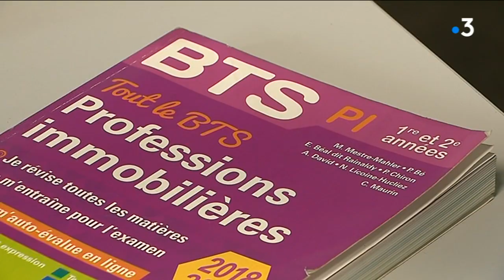La réforme de l'apprentissage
C'était une promesse de campagne du président de la République Emmanuel Macron : simplifier l'apprentissage. La  loi « Avenir professionnel » votée il y a un an, découle de cet engagement. L'un de ses volets est  la réforme profonde de l'apprentissage. Une révolution pour les acteurs de la formation par alternance.

Reportage I.Brunnarius, A.Laroche
Clothilde Hosotte
2e année BTS professions immobilières
Pascale Meotti
Directrice de l'école Pigier-EST'M
Patrick Maigret
Directeur du Centre de Formation d'Apprentis Hilaire de Chardonnet
Stéphane Guiguet
Vice-président de la Région en charge des lycées et de l'apprentissage.( Parti Socialiste)